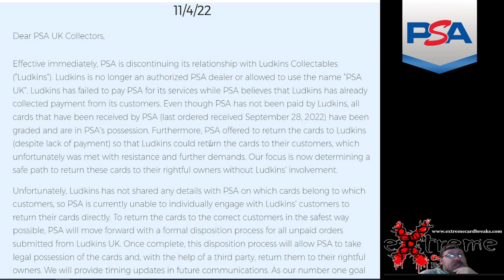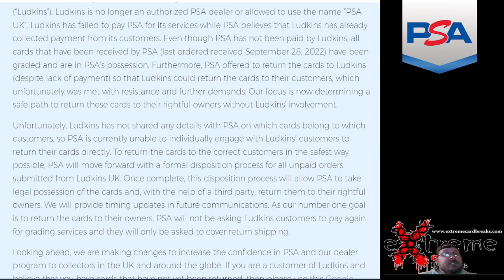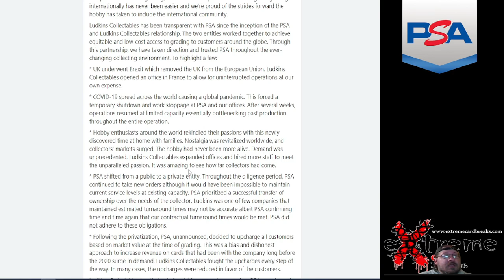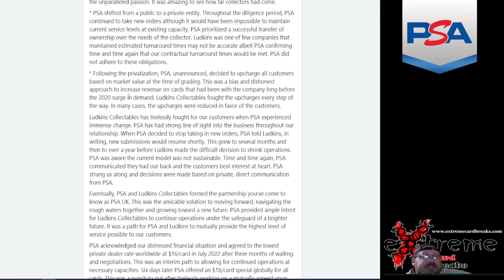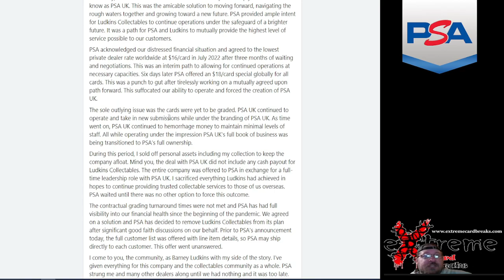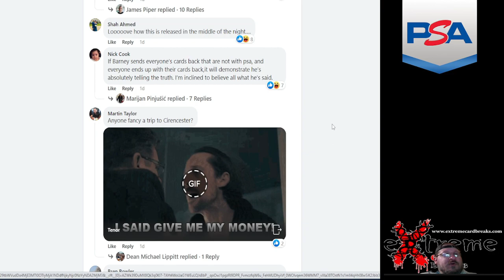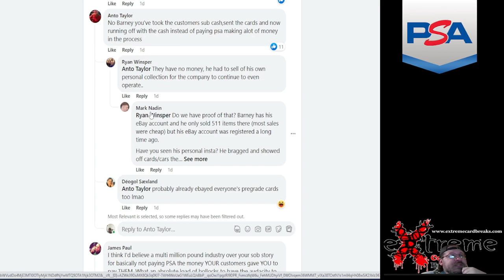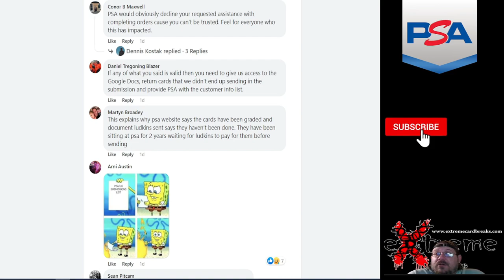PSA Terminates Another Group Dealer on Submissions for NonPayment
1811 N Dixie Ave #104

Who do I collect:
Roberto Clemente
Michael Jordan
Nolan Ryan
Sidney Crosby
Vintage Cards